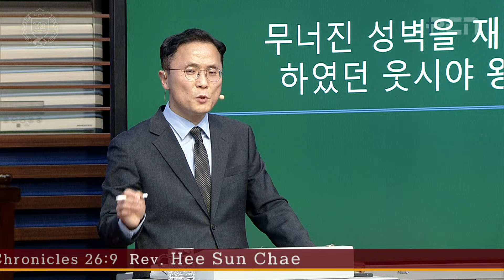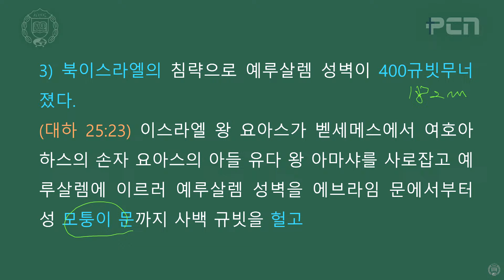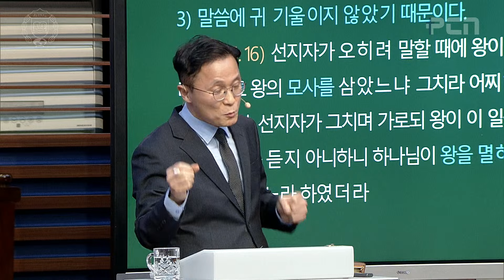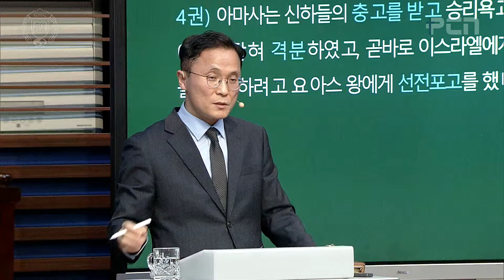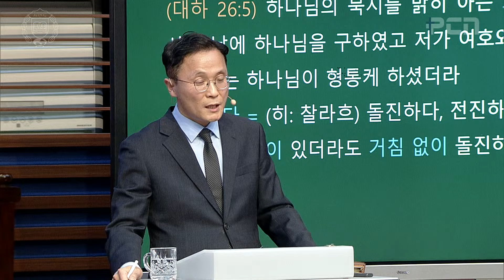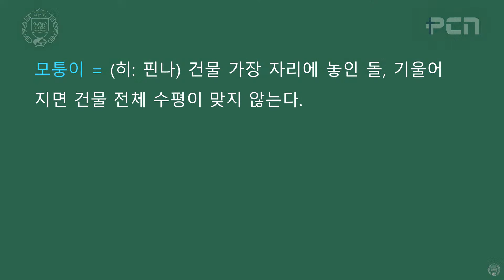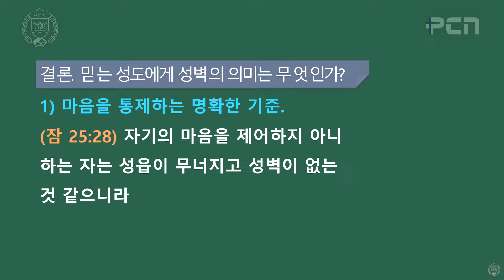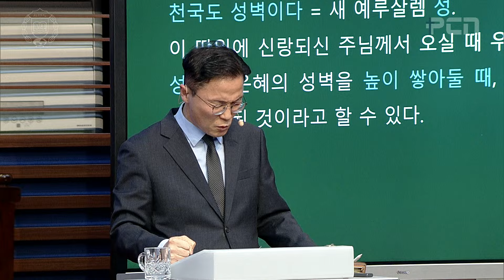King Uzziah Who Rebuilt the Destroyed Walls [Apr 14, 2024] Sunday Afternoon Sermon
[Apr 14, 2024] Sunday Afternoon Sermon
Sermon: King Uzziah Who Rebuilt the Destroyed Walls
Scripture: 2 Chronicles 26:9
Speaker: Rev. Hee-sun Choi

*To hear only the English interpretation, the left-side audio (Korean) must be muted from your computer settings

Pyungkang Service Schedules / Online-Services only
a weekly service
- Lord’s Day  1st/2nd Service : 11:00 AM
- Lord’s Day 3rd/4th Service : 2:30 PM
Wednesday Service - 7:30 PM
Thursday Service - 11 AM